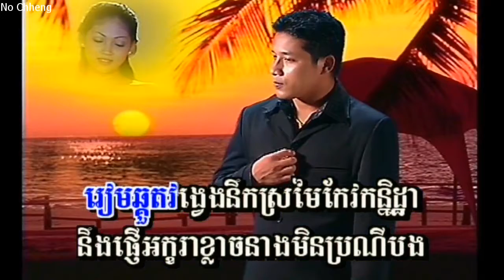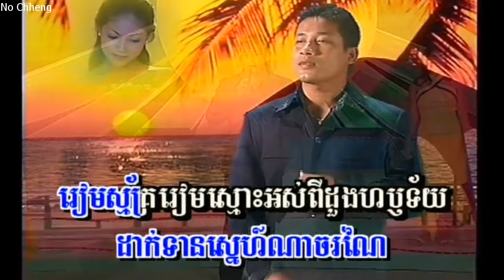លង់ក្នុងសម្រស់ស្រី ឈឿន ឧត្តម (ភ្លេងសុទ្ធ) Lung knung somrus srey (Pleng sut)